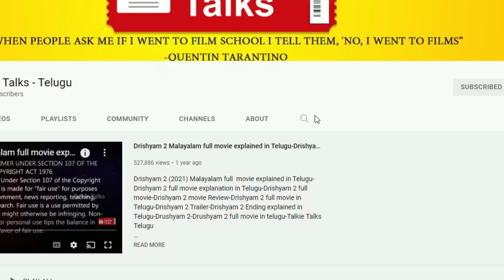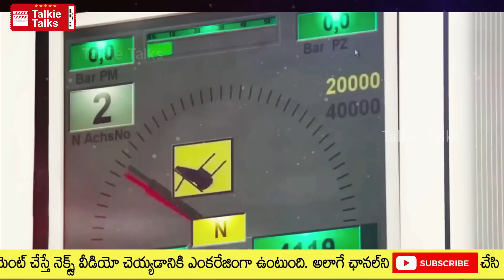Kalaga Thalaivan Full Tamil movie explained in Telugu-Kalaga Thalaivan full movie telugu explanation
Note:
Team Talkie Talks.